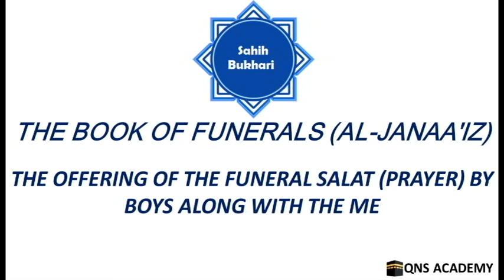Bukhari 23-59: The offering of the funeral Salat (prayer) by boys along with the men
List of chapters in the book of Funerals (Al-Janaa'iz)
36 The sorrow of the Prophet (PBUH) for Sa'd bin Khaula
37 Shaving the head on the falling of a calamity is forbidden
38 He who slaps his cheeks is not from us
39 Prohibition of wailing and following the traditions of the Days of Ignorance when afflicted with a calamity
40 Whoever sat down and looked sad when afflicted with a calamity
41 Whoever shows no signs of grief and sorrow on the falling of a calamity
42 Patience is to be observed at the first stroke of a calamity
43 The saying of the Prophet (PBUH); (at the death of his son Ibrahim) "Indeed we are grieved by your separation"
44 To weep near a patient
45 The forbiddance of wailing and crying aloud; and scolding those who practise them
46 Standing for the funeral procession
47 When should one sit after standing for the funeral procession?
48 Whoever accompanies a funeral procession should not sit till the coffin is put down from the shoulders of men, and if someone sits before this, then he is to be ordered to stand up
49 Standing for the funeral procession of a Jew
50 Men, and not women, are to carry the coffin
51 Hurrying up with the coffin
52 The saying of the deceased while he is being carried on the bier, "Take me quickly"
53 Whoever aligned in two or three rows behind the Imam for a funeral Salat (prayer)
54 The rows for funeral prayer
55 The lining up of boys in rows with men in the funeral prayer
56 The legal way of offering the funeral prayer
57 Superiority of accompanying funeral processions
58 Whoever waits till the deceased is buried
59 The offering of the funeral Salat (prayer) by boys along with the men
60 To offer the funeral Salat (prayer) at a Musalla and in the mosque
61 What is disliked of establishing places for worship (mosques) over the graves
62 The offering of the funeral Salat of a woman who died during the delivery (of a child)
63 Where should the Imam stand while leading the funeral prayer of a female or a male?
64 There are four Takbir in the funeral prayers
65 The recitation of Surat-al-Fatiha in the funeral Salat
66 To offer the (funeral) Salat on the grave after the burial of the deceased
67 A dead person hears the footsteps (of the living)
68 Whoever desired to be buried in the Sacred Land or something like it
69 Burial at night and Abu Bakr (may Allah be pleased with him) was buried at night
70 Building a mosque (a place of worship) at a grave
71 Who may get down in the grave of a woman
72 The funeral Salat (prayer) of a martyr
73 The burial of two or three men in one grave
74 Whoever thinks no bath is required for the martyrs
75 Who should be put first in the Lahd (a side extension of a grave) and it is called Lahd because it is to the side. If it is a straight one (i.e. has no side extension), it is called Darih
76 The placing of Idhkhir (a kind of shrub with a fragrant smell) and grass in the grave
77 Can the dead body be taken out of its grave and Lahd for some reason?
78 The Lahd and the (straight) cut in the grave (see Chapter 74)
79 If a boy becomes a Muslim and then dies, should a funeral prayer be offered for him? Should Islam be explained to a boy (below the age of puberty)?
80 If Al-Mushrik says, "La ilaha illallah" (none has the right to be worshipped but Allah) at the time of his death
81 Placing a leaf of a date-palm over the grave
82 Preacher delivering a lecture at a grave and the sitting of his companions around him
83 What is said about committing suicide
84 It is disliked to offer the funeral prayer for the hypocrites, and to ask Allah's Forgiveness for the Mushrikun (polytheists, pagans, etc.)
85 The praising of a deceased by the people
86 What is said regarding the punishment in the grave
87 To seek refuge with Allah from the punishment in the grave
88 Punishment in the grave because of back-biting and soiling one's clothes with one's urine
89 The deceased is shown his actual place (in Paradise or in Hell) both in the morning and in the afternoon
90 The speech of the deceased after it is lifted upon the bier
91 What is said regarding the dead children of Muslims
92 What is said regarding the (dead) children of Al-Mushrikun
93 Prophet's dream about punishments of some people in Hell and about dwelling places of people in paradise
94 Dying on Monday
95 Sudden unexpected death
96 What is said regarding the graves of the Prophet (PBUH), Abu Bakr, and 'Umar
97 What is forbidden as regards abusing the dead
98 Talking about the wicked among the dead